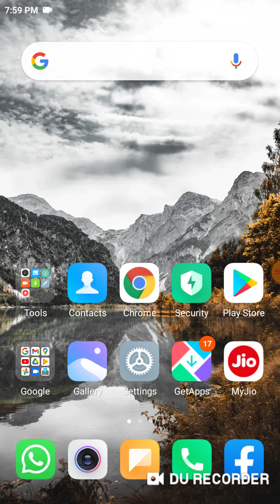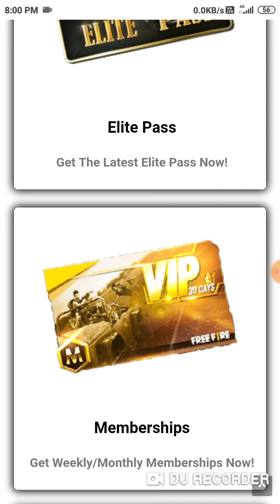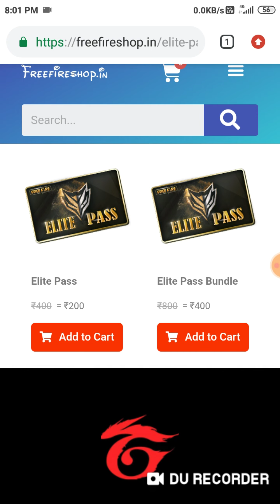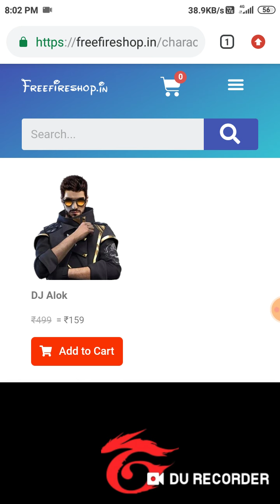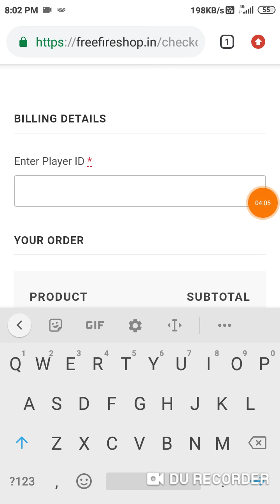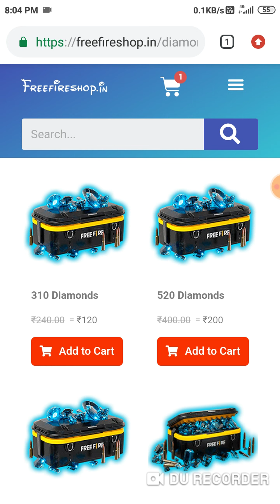cheapest diamond top up website in free fire || limited time offer || RAFEY GAMING ZONE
so please if you haved watched my video and the trick works so pls subscribe my channel and like this video and share with your friends and support me and also click on the bell icon to be notified and every update from my channel RAFEY GAMING ZONE.